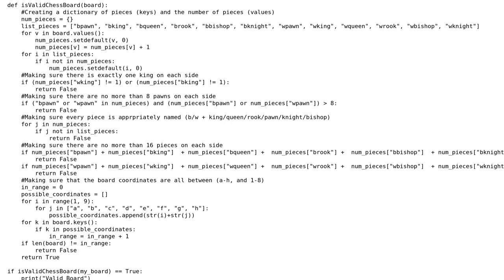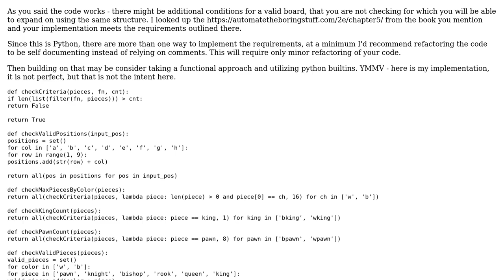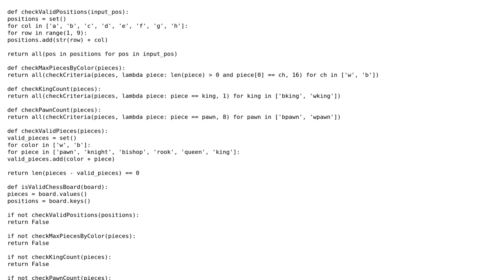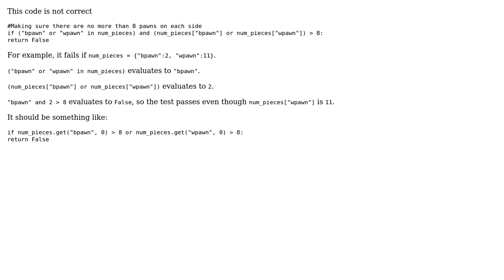Code Review: Chess Dictionary Validator (Python) (Automate The Boring Stuff) (2 Solutions!!)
Code Review: Chess Dictionary Validator (Python) (Automate The Boring Stuff)

With thanks & praise to God, and with thanks to the many people who have made this project possible! | Content (except music & images) licensed under CC BY-SA | Music | Images & others | With thanks to user RootTwo user Nick user Bhaskar and the Stack Exchange Network Trademarks are property of their respective owners. You are responsible for your own actions.